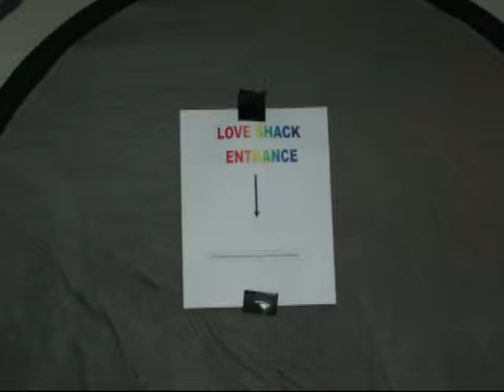camp oct 07 2nd remix with offspring2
camping with automatic weapons and tequilla